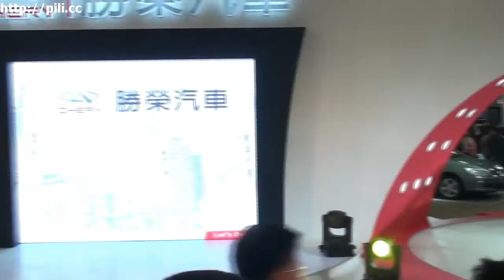2010台北車展09 勝榮汽車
2010年 台北國際新車大展 勝榮汽車  舞台活動